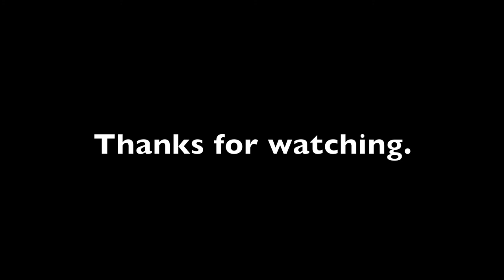WV Water 8 Weeks Later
Watch the brilliant co-founders of Create West Virginia, Sarah Halstead and Rebecca Kimmons, explain three key points about the water crisis: 1) why we haven't been protecting our water, 2) why there isn't more outcry over the water crisis, 3) and how we can make WV a great place to live.